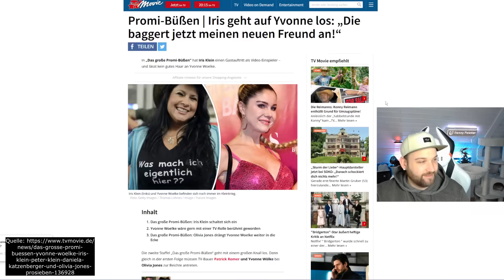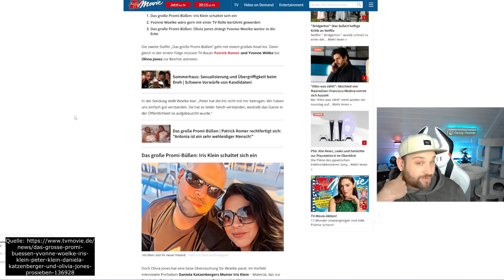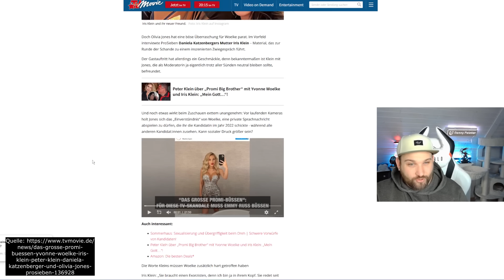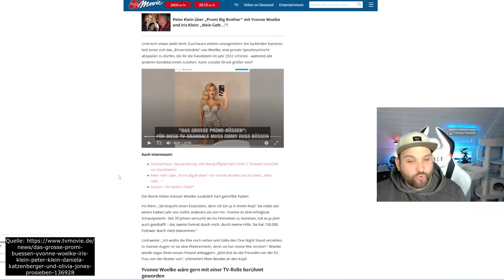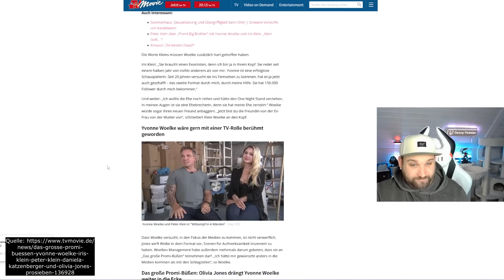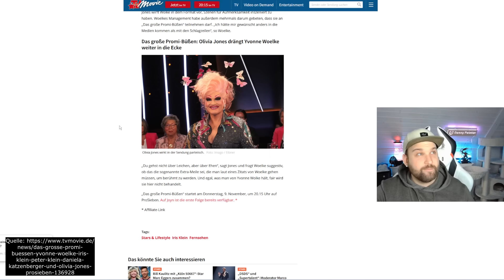Iris Klein TRIFFT AUF Yvonne Woelke! TOTALE ESKALATION bei Promi Büßen!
Das ist das Treffen, worauf viele gewartet haben. Bei Promi Büßen trifft Iris Klein auf Yvonne Woelke und schnell wird klar, nichts ist vergessen. Iris Klein unterstellt Yvonne Woelke noch immer die Affäre mit ihrem Mann und zudem sagt sie, das Yvonne Woelke auch jetzt ihren Freund anflirtet. Yvonne Woelke kommt bei dem Treffen nicht besonders gut weg doch auch Oliva Jones ist voreingenommen als Freundin von Iris klein.